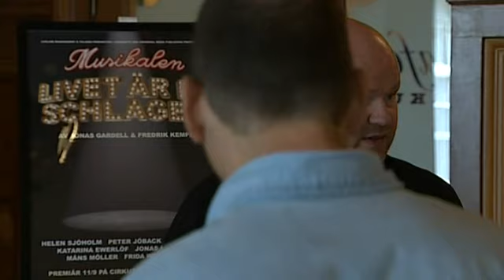Peter Jöback - 20 år efter premiären av Kristina från Duvemåla - Nyhetsmorgon (TV4)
Nyhetsmorgon i TV4 från 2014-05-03: I höst står Peter Jöback på musikalscenen igen tillsammans med Helene Sjöholm, i Livet är en schlager. Tjugo år efter premiären av Kristina från Duvemåla